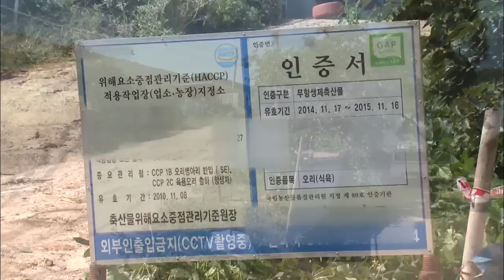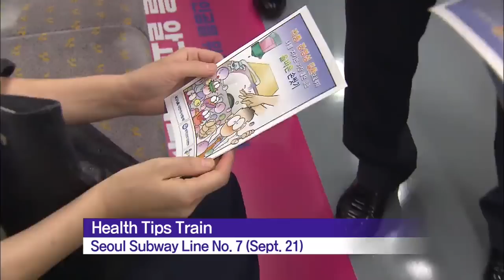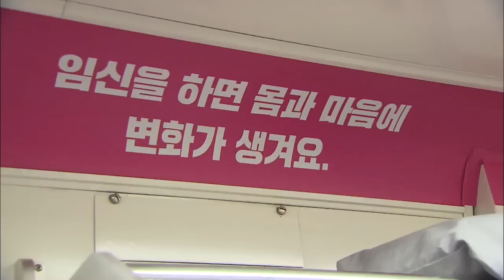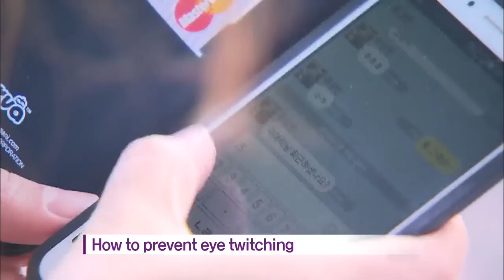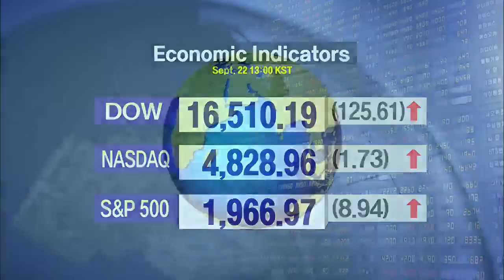[News Today] 9월 22일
[Anchor Lead]

We begin with a report that North Korea is stepping up its nuclear weapons development. A Russian military expert projected that North Korea would likely develop 50 nuclear weapons by 2020.

[Pkg]

A panel discussion on the political situations surrounding the Korean Peninsula took place to mark the 10th anniversary of the adoption of the September 19th Joint Declaration, in which the North promised to denuclearize. A Russian military authority claimed that North Korea would essentially be nuclear-capable by 2020.

[Soundbite] Vladimir Yevseyev (Head of Caucasus Dept., CIS Inst.): "North Korea may possess two submarines with missile-launch capability and 50 nuclear weapons by 2020."

Yevseyev said it generally takes two to three years to develop submarine-based missiles, but North Korea would take about five years. He also projected that the situation would worsen if policies provoking the North, such as South Korea-U.S. joint military drills, continue. However, he said conditional negotiations are possible.

[Soundbite] "North Korea's nuclear development is driven by energy and other economic factors, which should be considered during negotiations."

Meanwhile, South Korea's National Defense Ministry believes that the North already possesses 6 to 7 nuclear weapons and its technology of downsizing nuclear warheads has markedly advanced. Although the six-party nuclear talks could be instrumental in resolving the North Korean nuclear issue, some panelists also pointed out that South Korea's role is more crucial.

2. Seoul Defense Stance

[Anchor Lead]

Seoul has clarified its stance on speculation that Japanese Self-defense Forces may enter the Korean Peninsula following the recent changes in Japan's security-related laws. Seoul says that it has the right even to deny a potential request from Washington to let Japanese forces enter the Korean Peninsula.

[Pkg]

With regard to the controversial changes in Japan's defense legislation, Seoul made